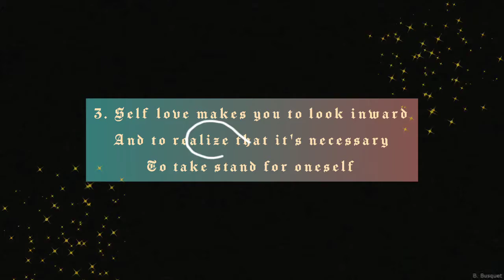life after 5D union 💖🤗😍🦋5d